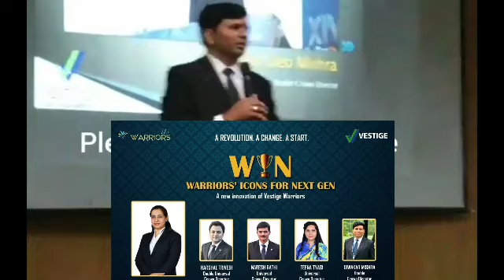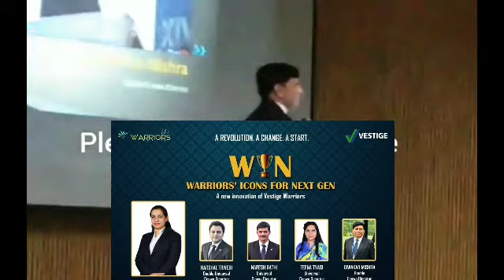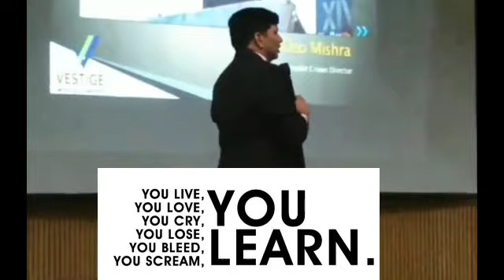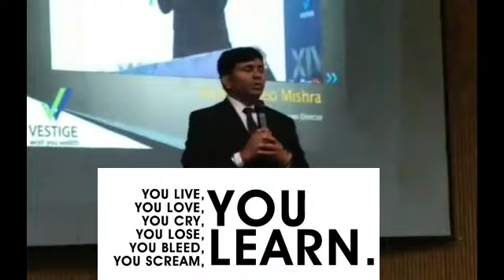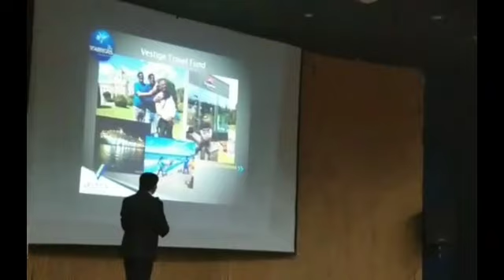Success Story | Diwakar Deo Mishra | WIN Bhopal | Vestige